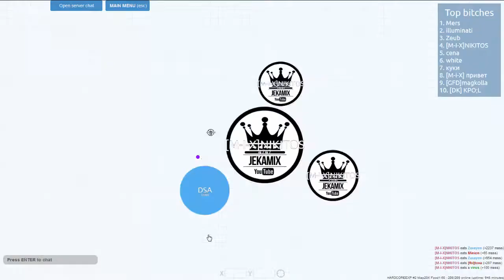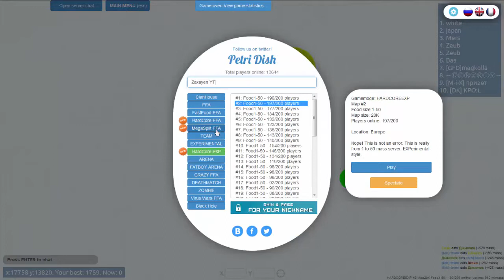ZOMBIE (PETRI DISH)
petridish.pw/